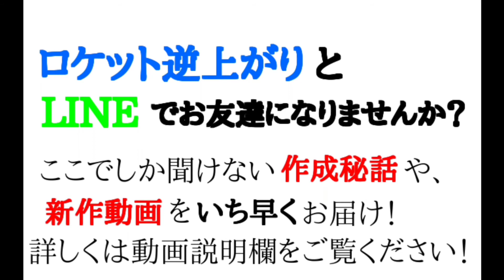もうバイバイ／Hilcrhyme(Cover)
🚀ロケット逆上がり🚀と
LINEでお友達になりませんか？↓↓

お友達登録いただいた方に、ロケ逆の
「限定ライブ映像」をプレゼントします❕(^-^)
僕たちのLINE＠は、よくあるライブ告知や売込みばかりのものとは違います。
製作のエピソードや新作カバー動画、
時には恥ずかしい話まで楽しく配信しています。
ぜひ、友達追加してくださいね。

ロケット逆上がりホームページです。
ぜひご覧ください！